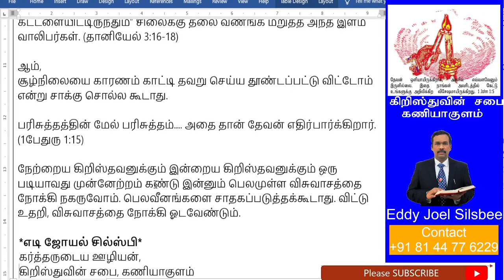தவறு செய்ய காரணம் தேடவேண்டாம்